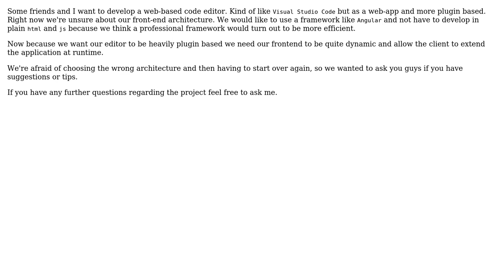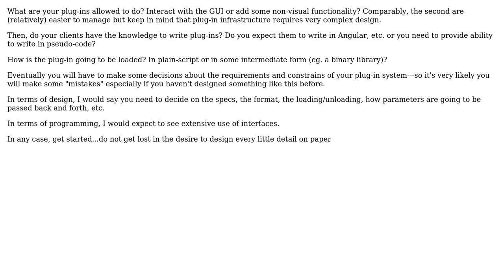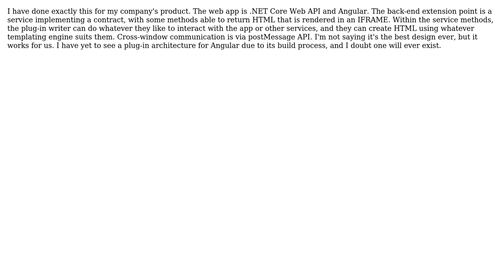Software Engineering: Frontend framework supporting a Plugin architecture (3 Solutions!!)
Software Engineering: Frontend framework supporting a Plugin architecture

With thanks & praise to God, and with thanks to the many people who have made this project possible! | Content (except music & images) licensed under CC BY-SA | Music | Images & others | With thanks to user John Kouraklis user Dan Wilson user candied_orange user atalantus and the Stack Exchange Network Trademarks are property of their respective owners. You are responsible for your own actions.